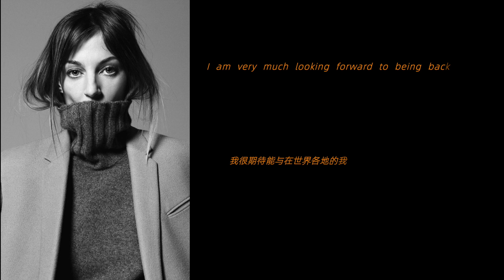YEAR 2 AS A PART-TIME BLOGGER | 兼职博主两年，遭遇瓶颈期该如何走下去？2021年度总结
兼职做视频的第二个整年即将过去，今年又有了些全新的感悟。
这是一段精彩的旅程，感谢你们的陪伴～祝大家新年快乐，2022见！